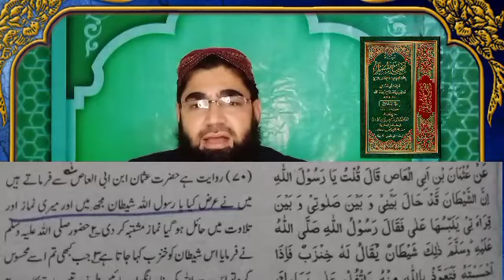bury waswasa se bachny ka rohani ilaj.the best cure for superstitious thoughts by mufti ms danish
bury waswasa se bachny ka rohani ilaj.the best cure for superstitious thoughts. iss video m bury khiyalat se bachny ka ilaj hadees pak ki roshni m biyan kiyaa giya hai .

by mufti muhammad siddique danish